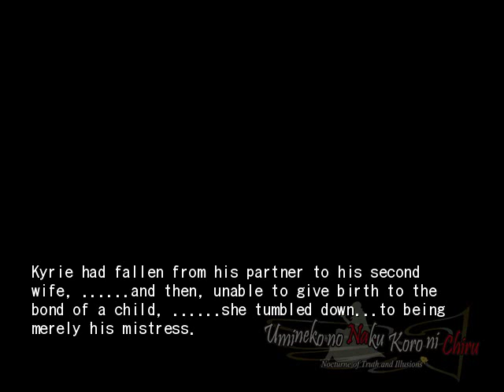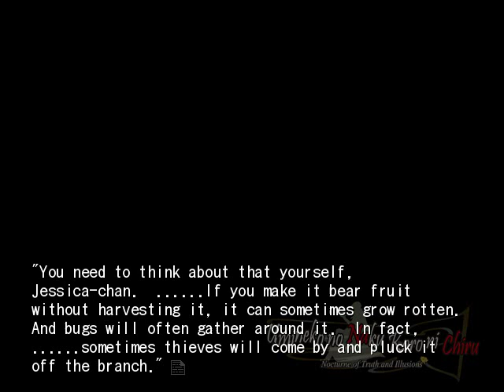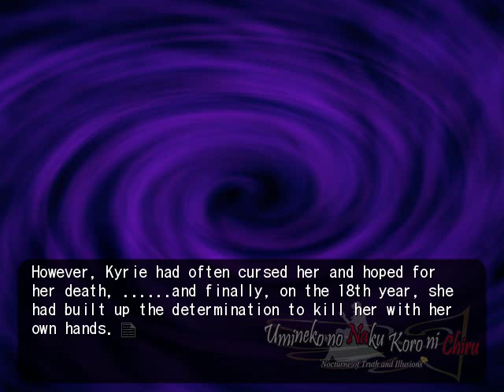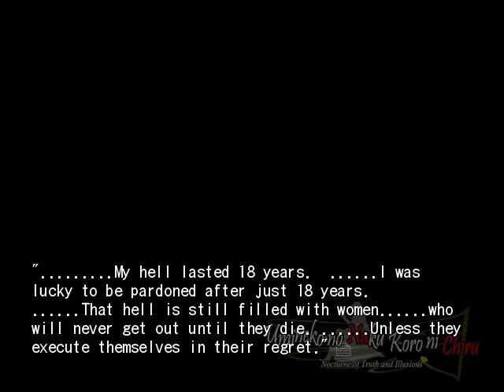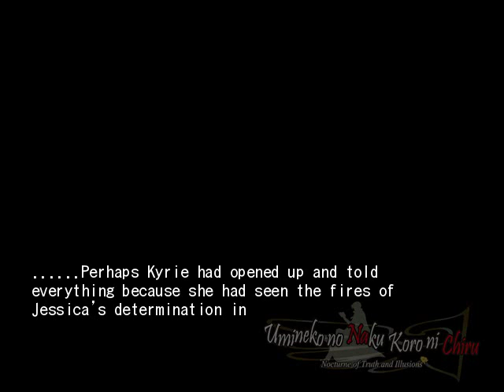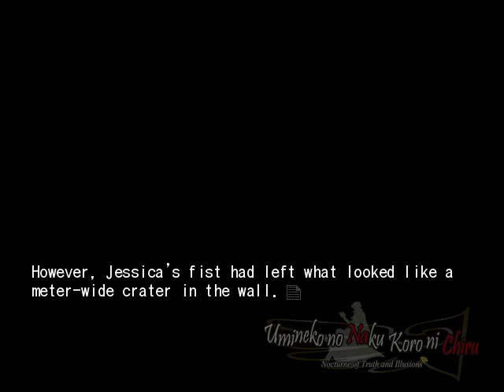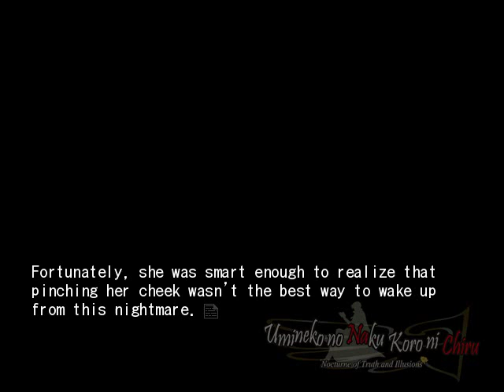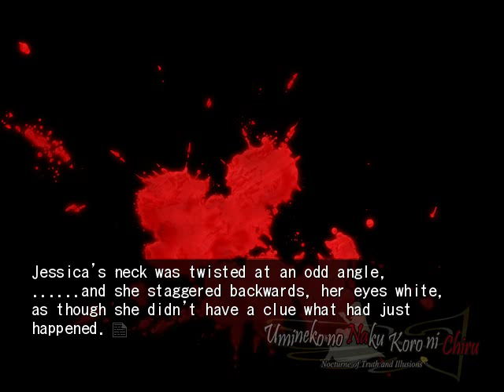EPISODE 6 PT27